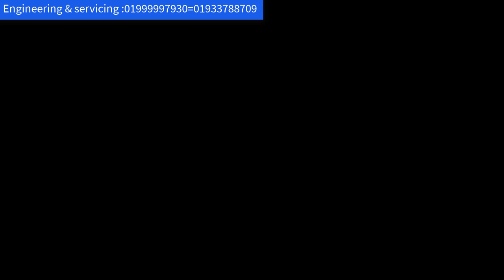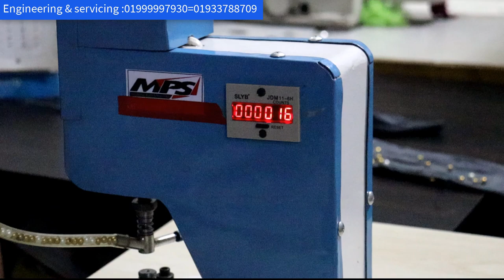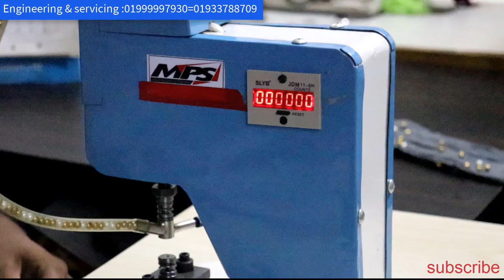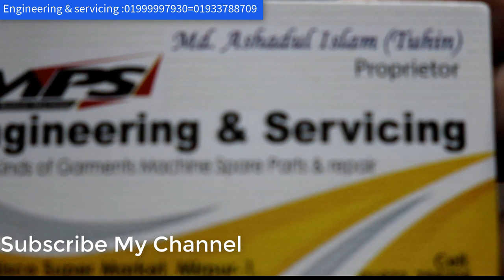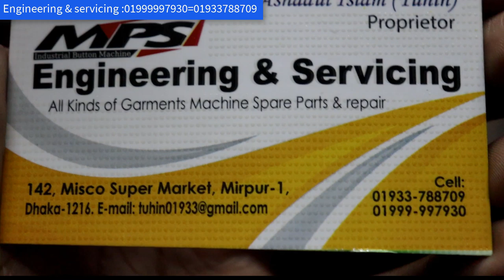বাংলাদেশে গার্মেন্টস এর প্রয়োজনীয় মেশিন এই প্রথম আবিষ্কারক মেধাবী ইঞ্জিনিয়ার কম খরচে চায়না মেশিন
বাংলাদেশে গার্মেন্টস এর প্রয়োজনীয় মেশিন এই প্রথম আবিষ্কারক আমাদের দেশে মেধাবী ইঞ্জিনিয়ার কম খরচে চায়না মেশিন

shop name: ( )